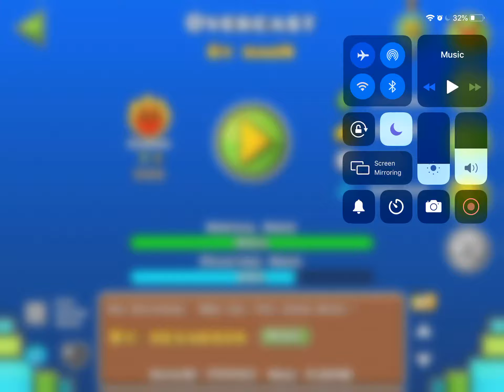Overcast By HaoN - Geometry Dash [Harder]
It’s amazing how creators are these days they are so good :)